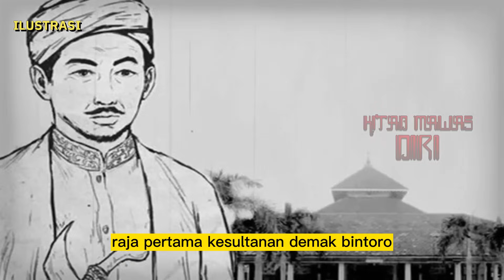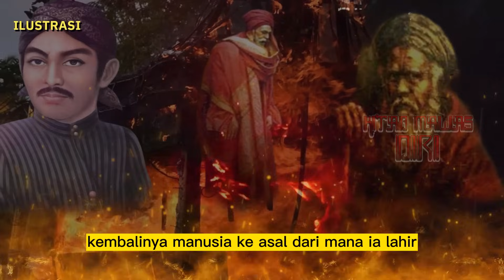SEKELUMIT KISAH SUNAN PANGGUNG.Seorang Pangeran Majapahit yang Teguh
SEKELUMIT KISAH SUNAN PANGGUNG.Seorang Pangeran Majapahit yang Teguh. Berdasarkan penelusuran sejarah yang berhasil dirangkum, disebutkan bahwa Sunan Panggung masih memiliki hubungan darah dengan Raden Patah, Raja pertama Kesultanan Demak Bintoro. Dimana, Raden Patah adalah putra Prabu Kertabumi dengan Permaisuri putri Kerajaan Campa, Dewi Murdaningsih. Saat muda, Pangeran Panggung pernah berguru pada Syeh Siti Jenar. Raden Patah yang mengetahui hal ini, kemudian menasehati Adiknya agar meninggalkan ajaran yang dinilai menyimpang dari syariat Islam, utamanya di bidang tauhid itu. Raden Patah menyarankan agar Pangeran  belajar agama kepada Sunan Kalijaga yang beraliran ahlusunnnah wal jama’ah. Kepribadian Sunan Panggung sangatlah unik. Beliau memiliki lelewa (tingkah laku) mirip ayah angkatnya yang menjadi wali nyentrik Sunan Kalijaga. Dan berguru kepada Syeikh Siti Jenar, Sunan Kalijaga, dan sangat menghormati ayahandanya dan gurunya yang terkenal wali nyentrik di tanah Jawa. Semula beliau dikirim Raden Patah ke pengging untuk menjadi mata-mata. Namun beliau justru tertarik dengan ajaran-ajaran Syeikh Siti Jenar dan menjadi pengikut setianya.